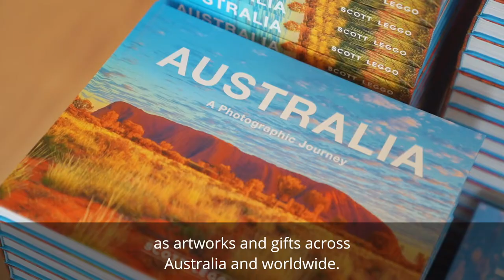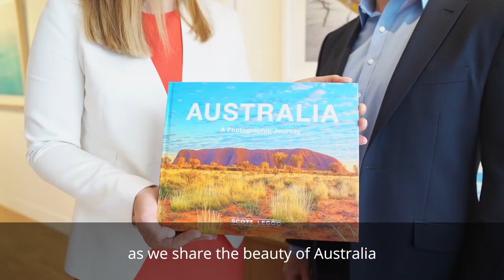My CPA business: The picture of success